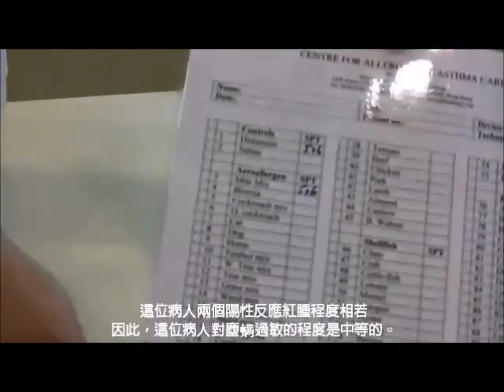過敏測試, 皮膚過敏測試, 食物過敏測試, 藥物過敏測試 - 過敏測試中心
可導致過敏病徵的免疫學機制有不同類型。常見的過敏病可由第一類 (立刻性類型) 過敏反應，或第四類(晚發性類型) 過敏反應造成。過敏測試方法乃取決於病人的過敏反應類別。

皮膚點刺過敏測試

立刻性類型過敏病的反應是由一種稱為IgE的抗體造成。 免疫系統產生IgE來對抗不同的過敏原，例如花粉、塵蟎、黴菌、動物的毛皮垢屑、昆蟲毒液、食物或藥物。當患者接觸到這些過敏原時，附有了IgE的過敏細胞（肥大細胞）與 過敏原黏合，引起細胞釋放化學介體，如組胺。這樣可令患者在數分鐘內出現疙瘩、痕癢、發紅、水腫和呼吸道收縮等情況。IgE 抗體也可導致鼻和眼部過敏、哮喘、昆蟲過敏、蕁麻疹（風疹）和血管水腫、和某些類型的食物和藥物過敏反應。皮膚點刺測試是把小量過敏原刺入有豐富肥大細胞的皮膚表層。如果 病人對過敏原敏感，測試範圍會在15 分鐘內出現腫脹和發紅的徵狀。以上錄像將會展示其過程。

皮膚點刺測試既快速安全又準確，市場上有多種不同的產品可作過敏原測試的用途。但是，過敏測試時皮膚必須在良好情況，以及患者在測試前不能服用抗組胺藥物。有活躍皮膚炎或 蕁麻疹的患者則不應進行過敏測試，因為這些情況會增加皮膚敏感程度，導致測試結果不準確。